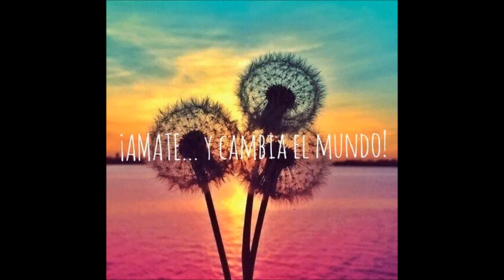EL DESDOBLAMIENTO DE JEAN PIERRE GARNIER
Se trataba de los estudios de un gran científico, Jean Pierre Garnier Malet y su  teoría del “Desdoblamiento del tiempo”.
De cada instante que vivimos, una pequeñísima partícula es información mental que recibimos inconscientemente de nuestro otro “Yo”. Este está formado de energía, es nuestro doble en otra dimensión. Nuestro doble está a nuestro servicio, él se encarga de contactar y transmitir los mejores instintos de supervivencia.

Twiter: charocharm
Canal You tube: CHARO AMATE